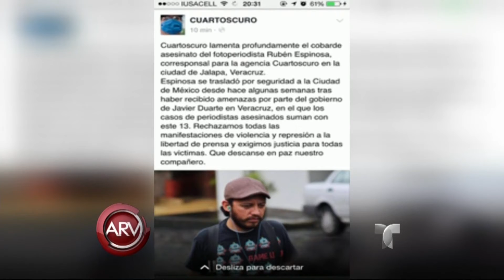Video muestra sospechosos de masacre en México | Al Rojo Vivo | Telemundo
Al Rojo Vivo | Video muestra sospechosos de masacre en México | Telemundo ARV